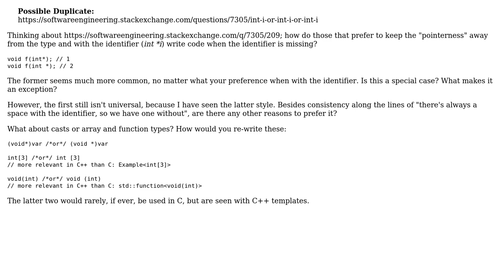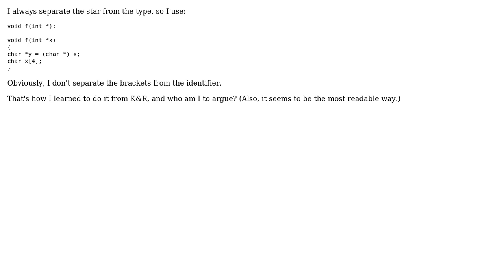Software Engineering: If you favor "T \*var", do you ever write "T\*"? (4 Solutions!!)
Software Engineering: If you favor "T *var", do you ever write "T*"?